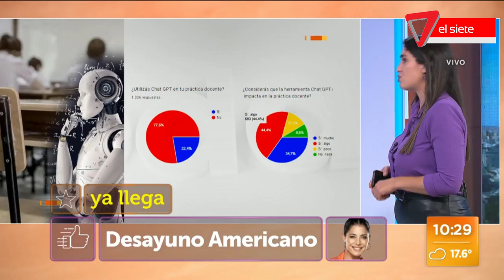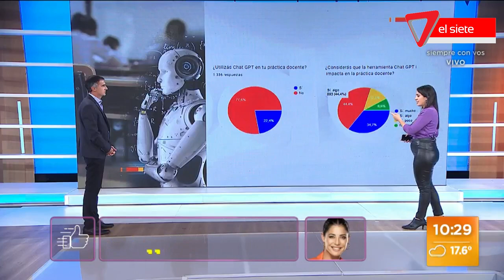🤖9 de cada 10 DOCENTES afirman que pueden detectar el uso de chat GPT💻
Muchas personas utilizan diariamente la herramienta de chat GPT como un atajo en sus trabajos y sus tareas académicas, por lo que a la hora de escribir un resumen o una reseña esto está prohibido en el ámbito académico ya que no está ni hecho ni pensado por uno mismo.